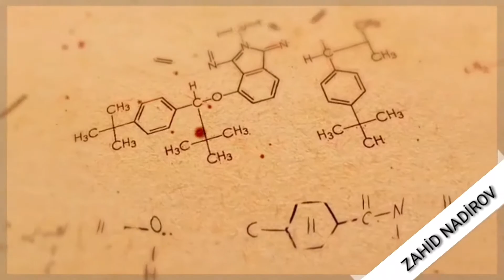Varlı valideynlər övladlarına kasıbların bilmədiyi nələri öyrədirlər? |R.Kiosaki Varlı ata kasıb ata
İdman,motivasiya və şəxsi inkişaf barədə videolar üçün kanala abunə olun.

Video ilə bağlı düşüncələrinizi şərh bölməsində qeyd etməyi və abunə olduqdan sonra növbəti videolardan anında xəbərdar olmaq üçün bildirişləri də açmağı unutmayın.

Bu kanalın məqsədi idman və motivasiya barədə Sizlərə dolğun məlumatlar çatdırmaqdır. Ümid edirik ki, videoları izlədikdən sonra yorulmayacaq, sıxılmayacaq və az da olsa, fayda əldə etmiş olacaqsınız.

İstifadə olunub:
Kamera: Canon 800D
Mikrofon: BOYA BY-M1
Montaj: Kinemaster / Canva / PicsArt

Texniki dəstəyə görə təşəkkür edirik:
Məhəmməd Nadirov